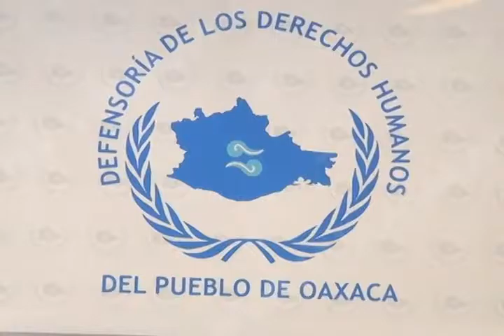20 MAYO DEFENSORIA DEMANDA DERECHOS HUMANOS PARA MAESTROS MVM TELEVISION